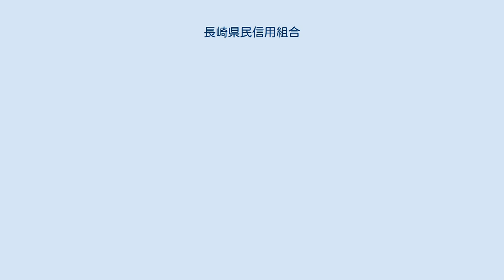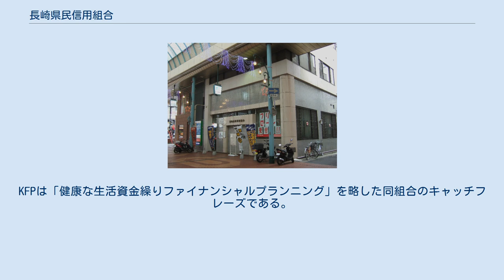長崎県民信用組合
本店外観 （長崎県佐世保市下京町、2010年1月） 西海みずき信用組合発足後も本店として営業していたが、2019年11月11日付で松川町にある本部への移転に伴い閉鎖された（ATMコーナーは「京町ATM」として存続している） 長崎県民信用組合（ながさきけんみんしんようくみあい）は、かつて長崎県佐世保市に本店を置いていた信用組合である。
 佐世保市を中心として平戸市、松浦市、北松浦郡、東彼杵郡、大村市に店舗を展開する中規模の信用組合。
営業区域は前記市郡（北松浦郡は小値賀町を除く）に西海市を加えた長崎県内の主に北部の5市2郡。
 1980年代後半から営業戦略を転換、預金の集金、不動産担保による貸付、定期積立といった当時の信用組合における中核事業を取りやめ、商工業者への営業縮小をする一方で個人対象の小口貸付や多重債務対策を拡充、生活者金融に事業の主軸を移す事業展開が金融ビッグバンで日本の金融機関が激震に襲われていた1990年代後半に注目を集めた。
 地元での通称は「KFPけんみん」あるいは「けんみん」。
KFPは「健康な生活資金繰りファイナンシャルプランニング」を略した同組合のキャッチフレーズである。
 ゆうちょ銀行が全銀システムによる振込サービスが開始されるまでは、同行との相互送金を取り扱っていた。
 2018年1月29日付で佐世保中央信用組合と合併、西海みずき信用組合が発足された。